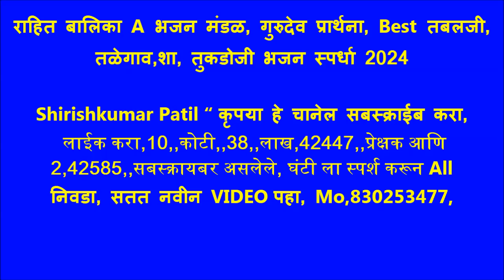राहित बालिका B भजन मंडळ, गुरुदेव प्रार्थना, Best तबलजी, तळेगाव,शा, तुकडोजी भजन स्पर्धा 2024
तळेगाव शा पंत तुकडोजी भजनस्पर्धा 2024,श्री. गुरुदेव सेवा मंडळ व समस्त ग्रामवासी यांच्या संयुक्त विद्यमाने,ब्रह्मालिन गुरुवर्य ग्रामगीतादास रामकृष्ण  अत्रे महाराज स्मरणार्थ,स्मृतीशेष खंजरी भजन स्पर्धा (वर्ष १४ वे),तळेगांव (श्या.प.), ता. आष्टी, जि. वर्धा शुक्रवार, दि. १२ जाने. ते रविवार, दि. १४ जाने. २०२४, खंजेरी स्पर्धेचा प्रारंभ दि. १३/०१/२०२४ ला सकाळी १०.०० वा. पासुन,* प्रवेश फी: पुरुषगट ७०१/- लेट फी २००/- महिला व बाल ५०१ /- लेट फी २००/-,.स्पर्धेत सहभागी सर्व मंडळास डॉ. कर्नल राजेश वामनराव अढाऊ (सेना मेडल पुरस्कृत) तर्फे सन्मानचिन्ह व प्रमाणपत्र देऊन गौरविण्यात येईल. गुरुदेव सेवा मंडळ व समस्त ग्रामवासी, तळेगांव शा. पंत. * स्पर्धेतील नियम व अटी, 1) तिन्ही गटातील मंडळाची प्रवेश फी दि. १२/१/२०२४ ला दुपारी १२ वा. पासुन रात्री ६ वाजेपर्यंत स्विकारल्या जाईल. त्यानंतर लेट फि भरुन प्रवेश दिल्या जाईल. २) वं. राष्ट्रसंताची ४ भजने (२ कडव्याचे भजने चालेल) व कोणत्याही संतांवर आधारीत अभंग / गौळण / देशभक्ती गित आवश्यक ३) मागीलवर्षीच्या विजेता मंडळांना नविन भजने सादर करावी लागेल सोर्धा अन्यथा गुणात कपात करण्यात येईल. ४) प्रत्येक मंडळास २५ मिनीटे वेळ व ऐच्छिक भीमगीत / कव्वाली म्हणणाऱ्या मंडळास ३० मिनीटे वेळ देण्यात येईल. ५) आयोजकाच्या सुचनेनुसार ऐच्छिक गीत, मंडळ प्रमुखास मनोगत व्यक्त करणे अनिवार्य राहील. देता मंडळाचा प्रवेश अवैध होईल. ६) स्पर्धेकरिता पोशाख अनिवार्य, नशापाणी व गैरवर्तनुक आढल्यास पुर्वसुचना न देता मंडळ बाद करण्यात येईल ७) पुरुष ग्रामीण गटातील मंडळींनी आधार कार्ड व राशन कार्ड दाखविणे अनिवार्य. ८) एकाच गावातील ५ गायक असलेल्या मंडळास या ग्रामीण गटात भाग घेता येईल व सातही स्पर्धेक एकाच गावातील असल्यास १० गुण बोनस देण्यात येईल. ९) ३० की. मी. अंतराच्या आतील मंडळांनी दि. १३/०१/२०२४ ला प्रवेश व सादरीकरण अनिवार्य. १०) ११) इतर स्पर्धेतील सर्व नियम चालु राहतील. कार्यक्रमात अंतीम निर्णय परीक्षकांचा व आयोजक मंडळाचा राहील. १२) स्पर्धेचे बक्षीस वितरण दि. ११/०१/२०२४ पासुन फोन पे व ऑनलाईन व्दारे पाठविण्यात येईल. गुरुदेव सेवा मंडळ व समस्त ग्रामवासी, तळेगांव शा. पंत.